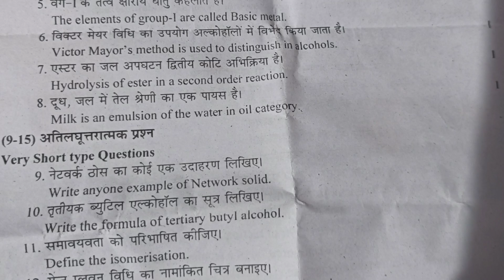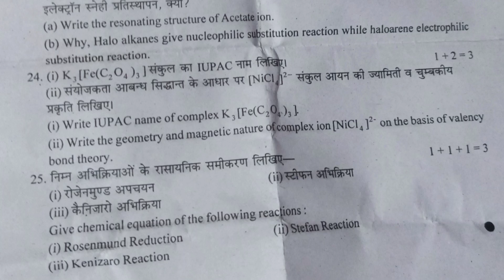Rbse 12th Half Yearly exam 2022 Chemistry Paper 🙂 Chemistry leak paper class 12th